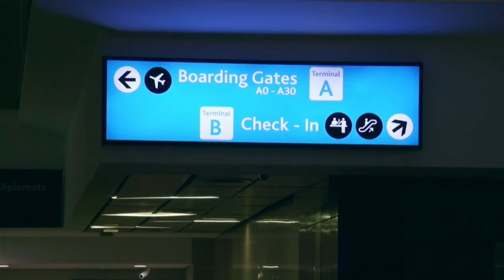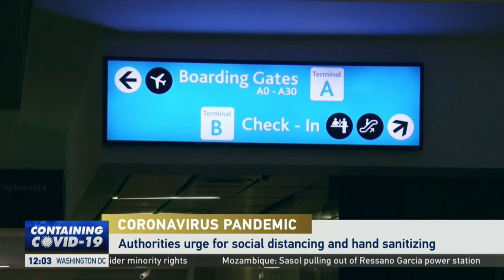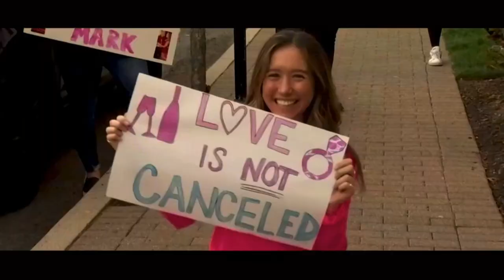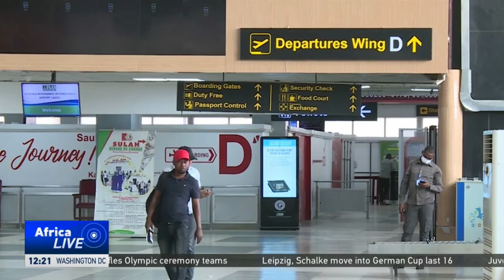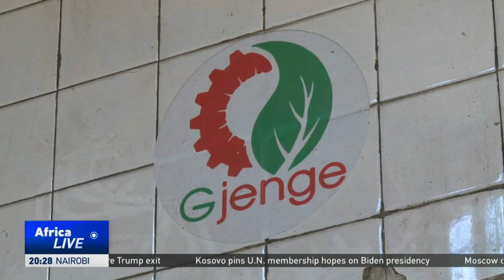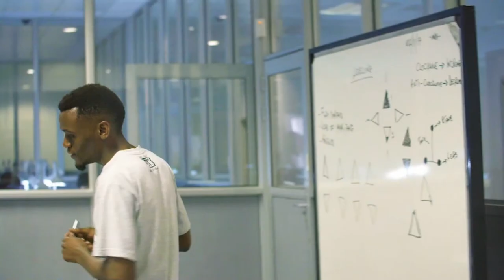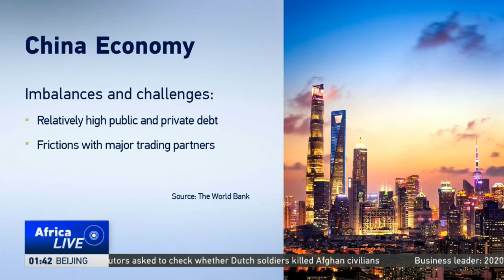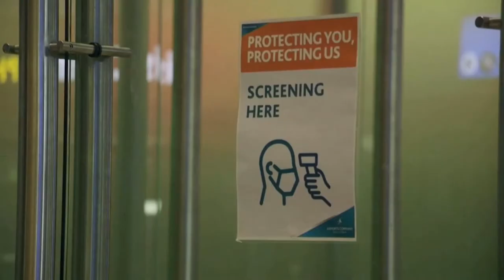LIVE: AfricaLive 17GMT 23/12/2020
LIVE

Here’s Peninah Karibe with your news bulletin at this hour.